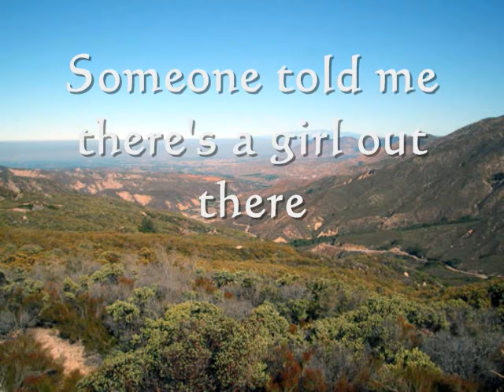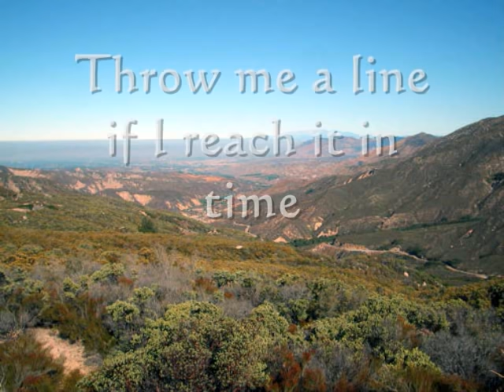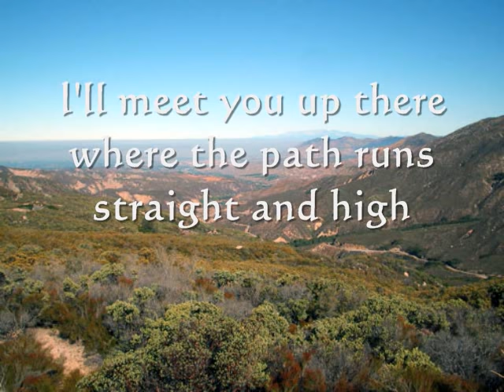Going to California - Led Zeppelin (with lyrics)